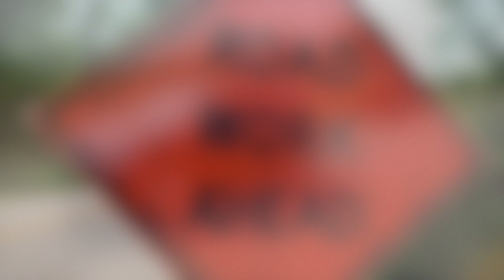PWX Video Contest Entry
This video is entered in the PWX Video Contest!

Vote daily via Facebook until Aug 30 by 5:59 PM ET.

Lets win this thing!